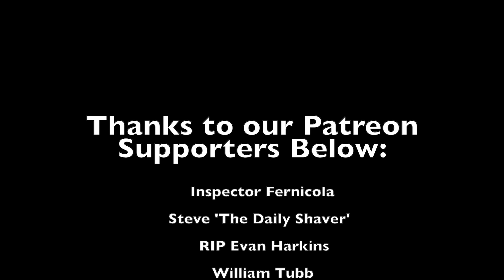Remembering Kerry (TheShavingGuy) & Jill (She Shaves with Jill)